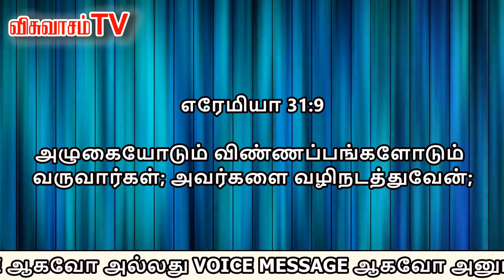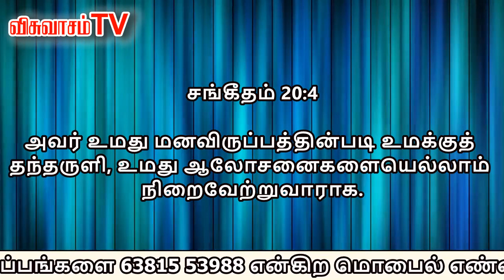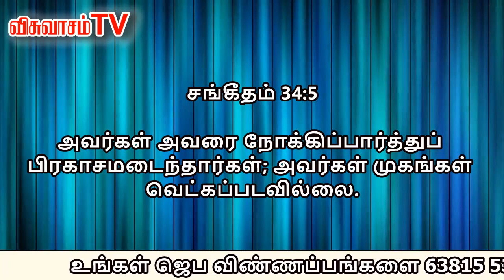உங்கள் ஜெப விண்ணப்பங்களுக்கான ஜெபம் | விசுவாசம் TV | VISUVASAM TV